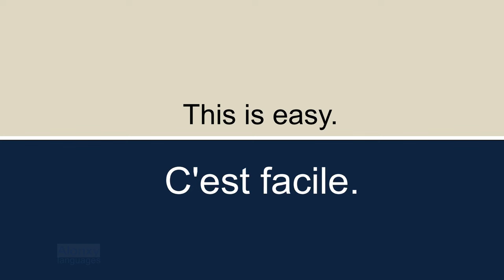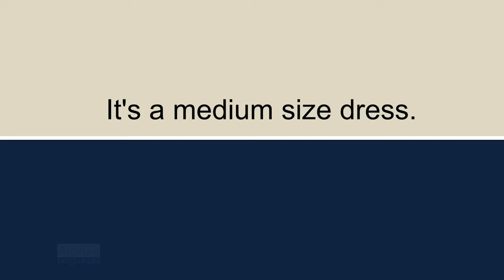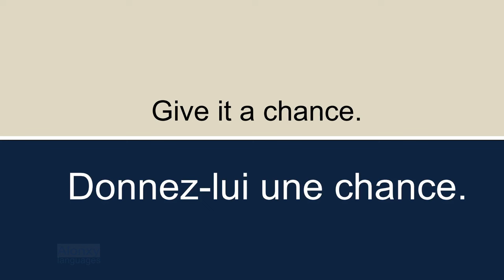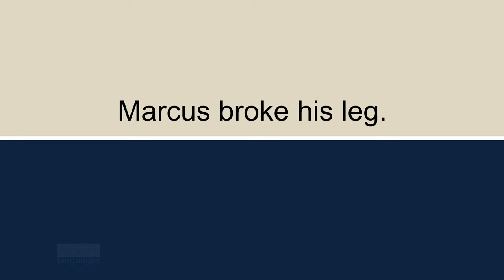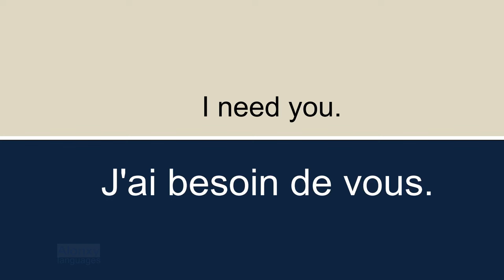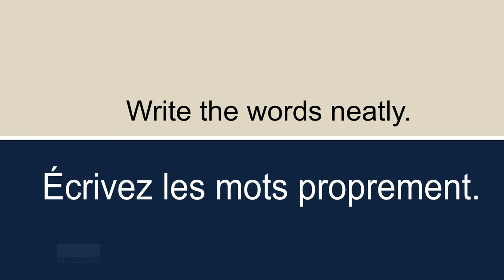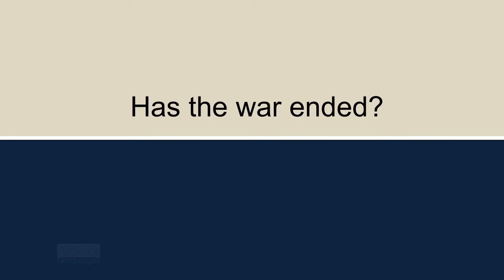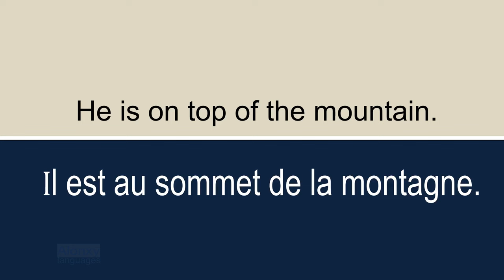COMMON FRENCH Phrases and Sentences for EVERYDAY CONVERSATIONS | Learn French. Apprendre le français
In this French video lesson, you will learn common French Phrases and Sentences for daily conversations.

speak french, speak french fluently, speak french with me, speak french 101,
speak french for beginners, Slow French for beginners, Easiest way to learn French, Learn French with friends, Learn French through English, French phrases you need to know,

French lessons,
French lessons for beginners,
French lessons for beginners in English,
French learning,
French learning for beginners,
French learning for beginners in English,

french speaking practice,
french speaking for beginners,
french speaking lessons for beginners,
french learning,
french learning videos,
french learning beginners english,
practice french listening,
practice french pronunciation,
practice french accent,
practice french accent in english,
pronunciation french words,
pronunciation practice french,

Learn French phrases,

learn french slow and easy,
daily french conversation,
french language instruction,
basic french,
French lessons for beginners conversations,
french language,
learn french while you sleep,
french speaking practice,
french listening practice,
french listening practice for beginners
basic french,
french phrases,
french phrases for beginners,
french vocabulary for beginners,
english french,
french sentences,